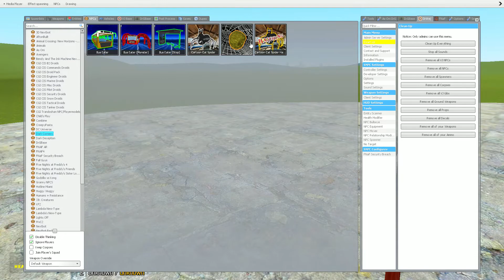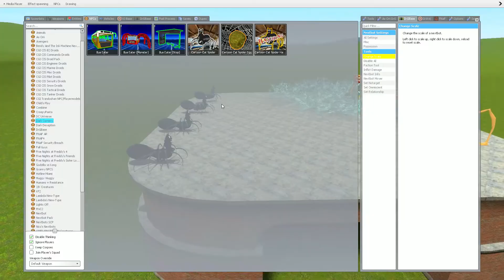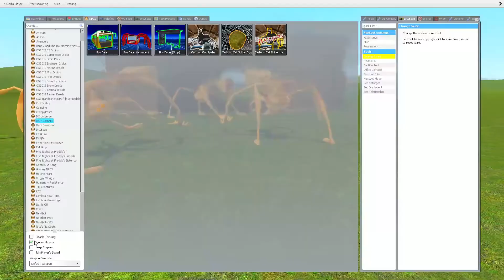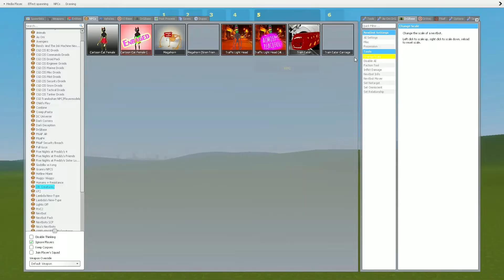TREVOR HENDERSON NEW ALL MEGAHORN CHARACTERS VS ALL CARTOON CAT SPIDER CHARACTERS in garry's mod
NEW ALL MEGAHORN CHARACTERS VS ALL CARTOON CAT SPIDER CHARACTERS in garry's mod